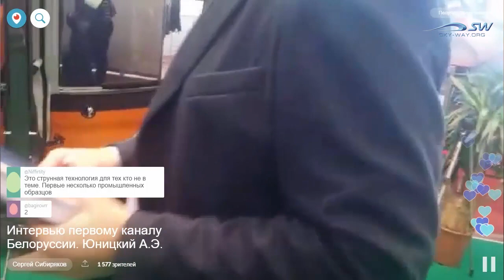SkyWay на первом канале прямой эфир